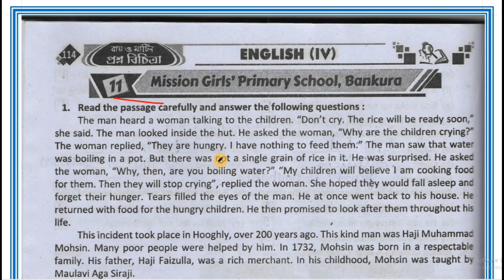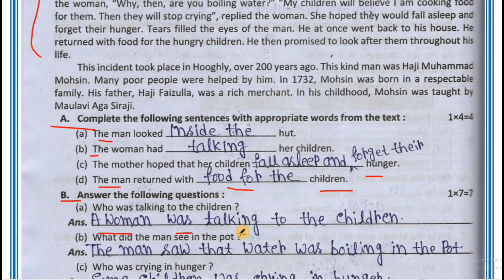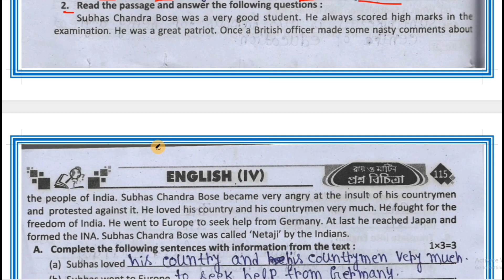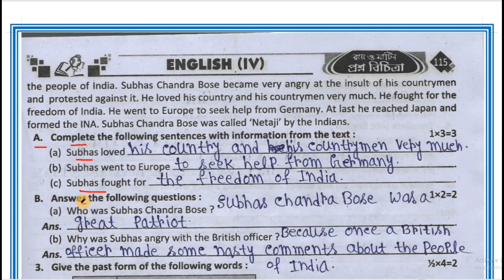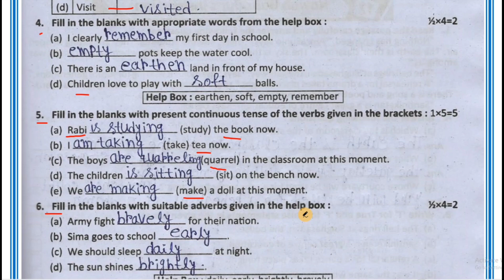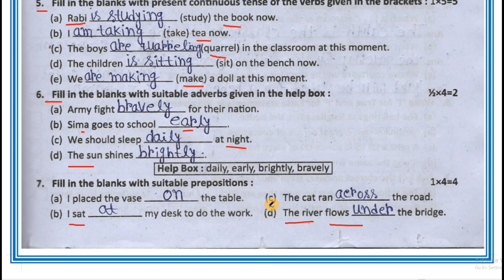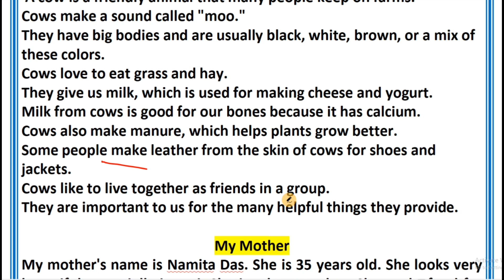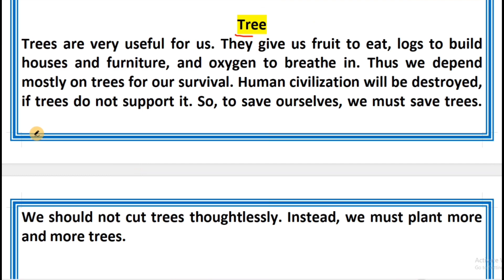class 4-prosno bichitra,2023,page 114 to 115/English/ray o martin/3rd summative/School 11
নমস্কার @Abhisektalk   ইউটিউব চ্যানেল এ সবাইকে স্বাগত জানায়।আজ আমরা রায় ও মার্টিন এর প্রশ্ন বিচিত্রার ইংরেজি বিষয় থেকে দুটি স্কুলের প্রশ্ন নিয়ে আলোচনা করব।
class 4 3Rd unit test suggestions::
চতুর্থ শ্রেণী রায় ও মার্টিন প্রশ্ন বিচিত্রা ইংরেজি সমাধান
class4 Roy o martin question bank samadhan
prosno bichitra-class 4/2023/ray o martin/3rd summative/School 5 and 6